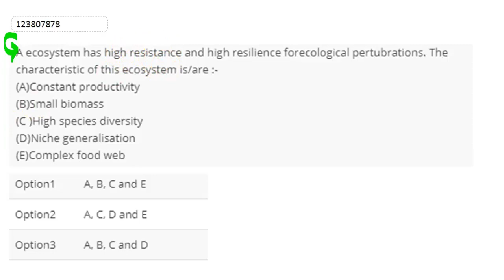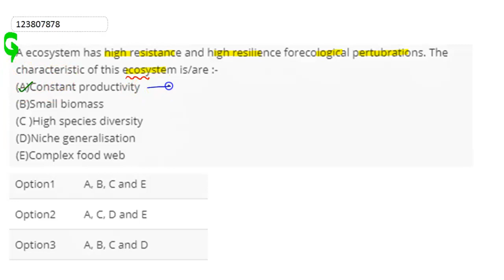A ecosystem has high resistance and high resilience forecological pertubrations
A ecosystem has high resistance and high resilience forecological pertubrations.  The characteristic of this ecosystem is/are :-   (A)Constant productivity   (B)Small biomass   (C )High species diversity   (D)Niche generalisation   (E)Complex food web